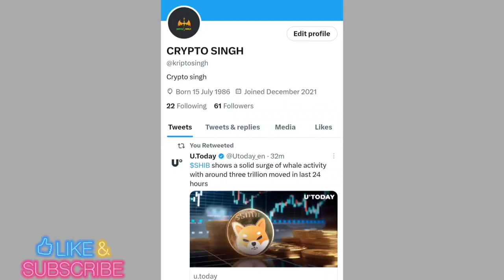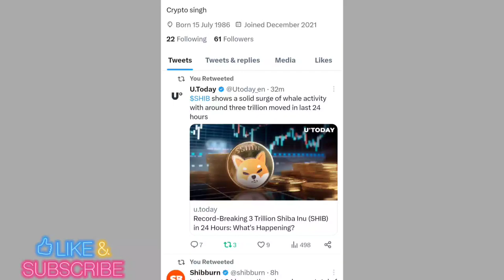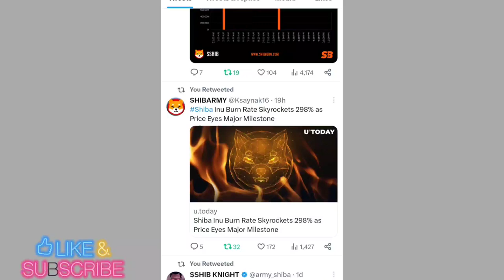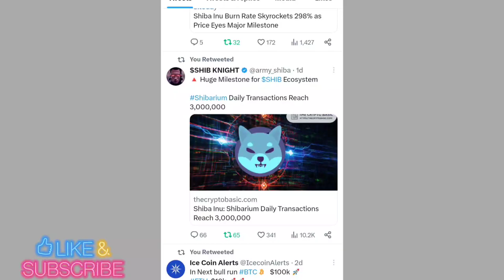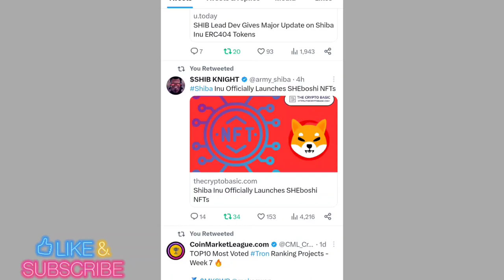BREAKING NEWS 😱 1000X PROFIT मिलेगा 📣 DOGE COIN NEWS TODAY 📣 SHIBA INU COIN NEWS TODAY